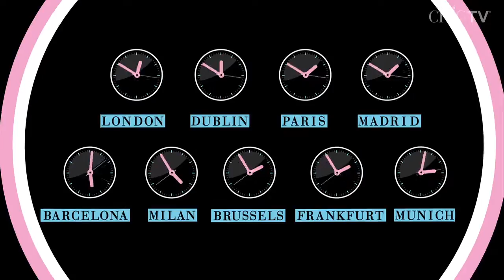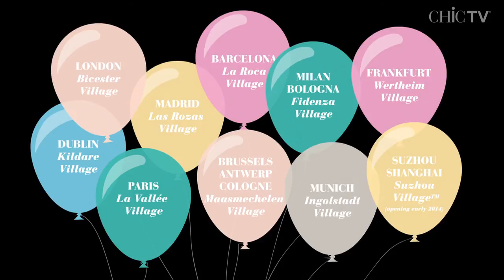Globalista at Bicester Village starring Milla Jovovich and Julia Restoin Roitfeld.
Produced by Mary McCartney